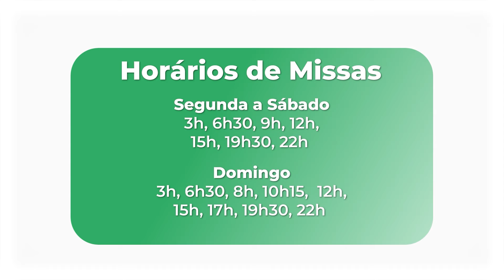Homilia Diária - 23 de agosto de 2024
Homilia Diária - Mt 13,44-46
Anúncio do Evangelho - Padre André